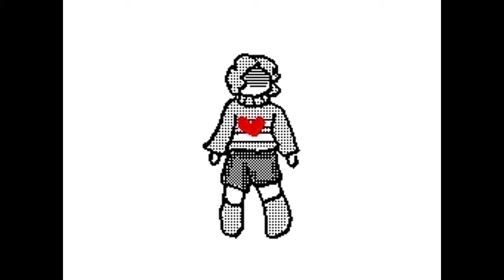DSi Undertale Flipnote ~ Wolf In Sheep's Clothing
Song used - Set It Off - Wolf In Sheep's Clothing